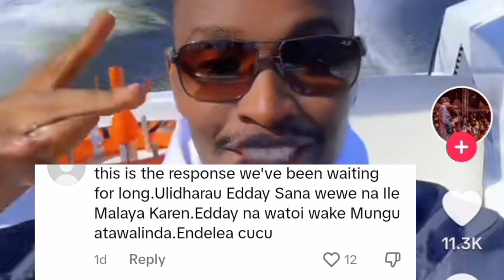SAMIDOH GWIKORA HACEKE😲 MASHABIK A EDDAY KUMUKIRIRA NA NJIRA NENE